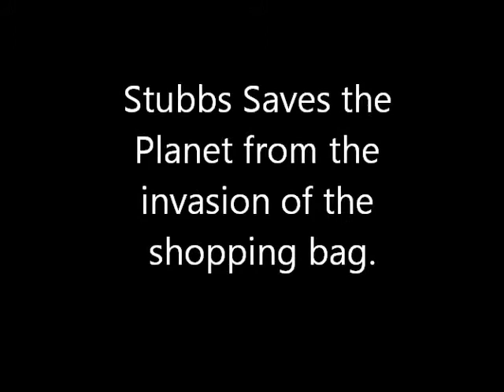Stubbs and the Bag